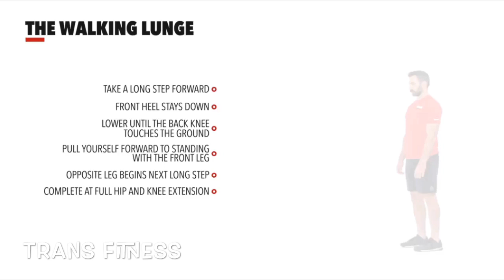THE WALKING LUNGE EXERCISE. TRANS FITNESS GYM WORKOUT VIDEOS.(Gyms in Nagpur)(Best Gym in Nagpur)